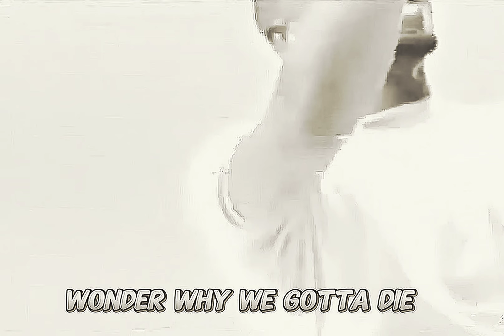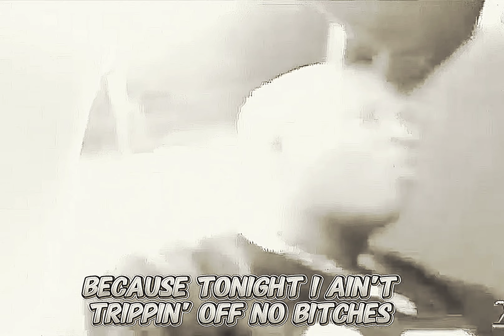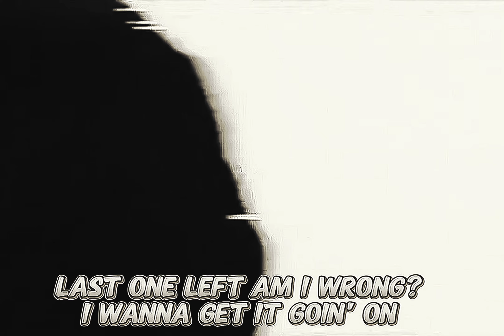2Pac - Last Ones Left (Drums Version)(OG)(Dirty Lyrics)[High Quality Remastered] 4K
2Pac – Last Ones Left / Last Nigga Left (OG 3) feat. E.D.I. Amin & Napoleon
Original/Alternate title: Last Nigga Left
Date: April 24, 1996
Producer: Johnny “J” Jackson
Studio:Can-Am Studios, Tarzana, California

Featuring: Outlawz
Produced By: Johnny J
Written By: 2Pac, Napoleon (Outlawz), Kastro & Johnny J
Release Date: March 27, 2001
Arranger: Johnny J
Guitar: Greg Dalton
Keyboards: Ronnie King
Engineer: Ian Boxill
Mixing Engineer: Ian Boxill & Johnny J
Assistant Engineer: Danny Krouzian
Mastering Engineer: Brian Gardner
Label: Amaru Entertainment, Death Row Records & Interscope Records
Recorded At: Can-Am Studios (Tarzana, CA)